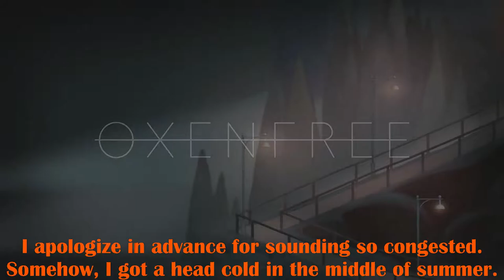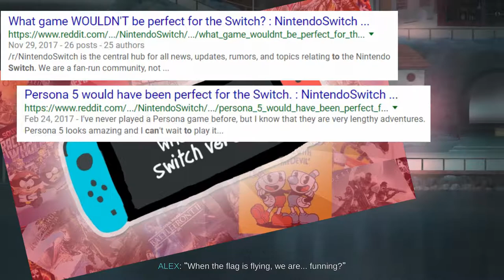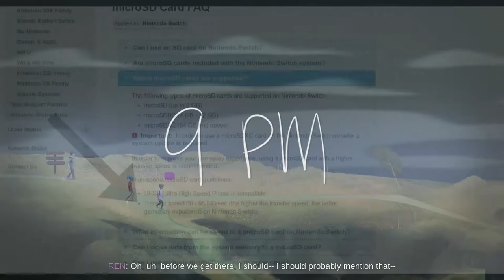Game Talk! Oxenfree (Switch) Review & Analysis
I just beat Oxenfree on the Nintendo Switch and wanted to talk about it with you all.  This game was one hell of a rollercoaster that drew me in and held me captive until the very end.  Let's take a look at Oxenfree by Night School Studio!